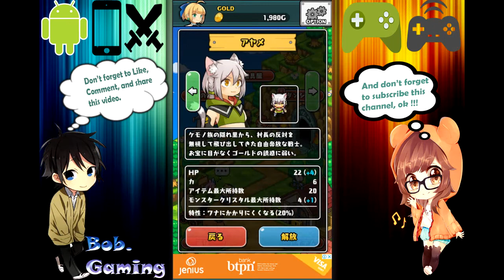Labyrinth of the Witch Android Gameplay - Pixel Art RPG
►►►  Description ◄◄◄
Rogue-like RPG for everyone with high-quality pixel art.

►►►  Information ◄◄◄